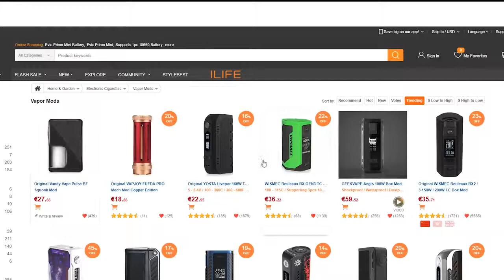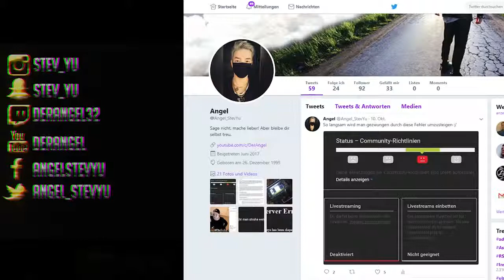▶︎NEU◀︎ E Shisha mit vielen ☆Extras☆ Geekvape Peerless RDTA & Vapecige 75W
Dicke Wolken viel Geschmack und mehr für Spieler :D